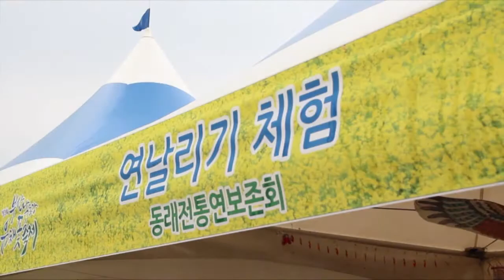제3회 부산 낙동강 유채꽃 축제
[한국향토문화전자대전] 제3회 부산 낙동강 유채꽃 축제
부산광역시 강서구 대저 생태 공원 유채경관단지 일원에서 2014년 4월 11일부터 13일까지 3일간 개최된 제3회 부산 낙동강 유채꽃 축제.